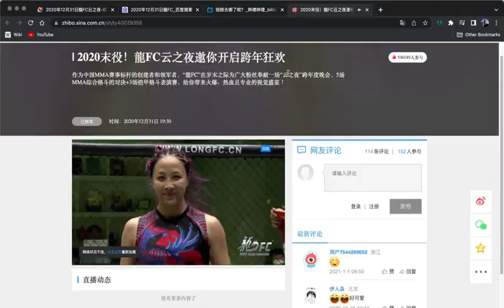🇨🇳Ding Miao vs. Yao Zhichun- Dragon FC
On December 31, 2020, Chinese trailblazer Ding Miao fought kickboxer Yao Zhichun in MMA at Dragon Fighting Championship.